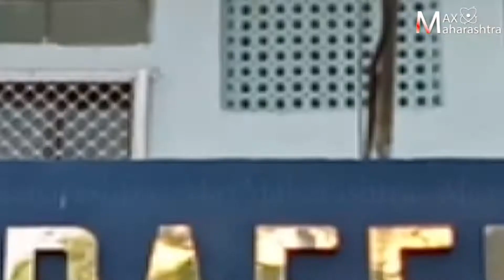सिटबेल्ट न वापरणाऱ्या बेस्ट चालकांवर कारवाई कधी?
राज्यात वाहतुकीला शिस्त लावण्यासाठी पोलिसांनी कंबर कसली. चारचाकी वाहन चालविताना सीटबेल्ट न लावणाऱ्या चालकांवर पोलिसांनी कारवाई देखिल केले. रस्त्याने दुचाकी वा चारचाकी वाहनांवर जाताना बिनधास्त सिग्नल तोडणारे तसेच वाहन चालवताना मोबाइलवर बोलणारे, ड्रायव्हिंग लायसन्स नसणारे, दुचाकीवर ट्रिपल सीट घेऊन जाणारे सिटबेल्ट न वापरणे अश्या वाहतूक नियमांचे उल्लंघन करणाऱ्यांविरुद्ध पोलिसांनी कारवाई केली. मात्र 1988 च्या वाहन कायदा नियमांनुसार सिटबेल्ट न वापरणाऱ्या बेस्ट चालकांवर कारवाई कधी? कायद्याच्या नियमांचा उल्लंघन बेस्ट चालक मात्र अग्रेसर आहे. वाहतूक पोलिसांनी देखिल यांच्यावर कारवाई करण्यास दुर्लक्ष केलेलं पहायला मिळतं.